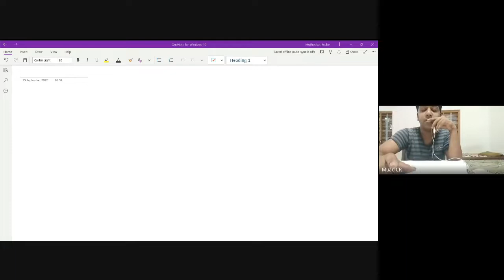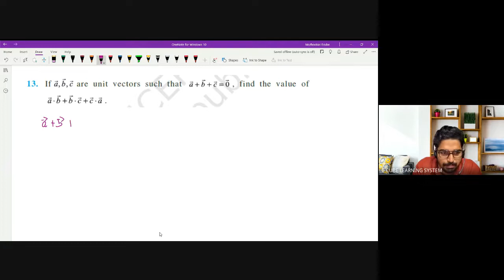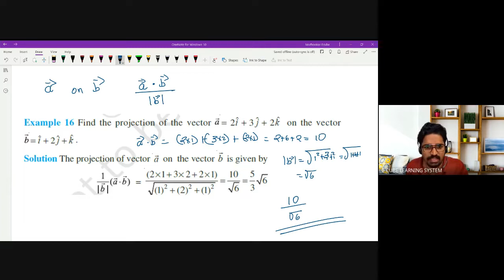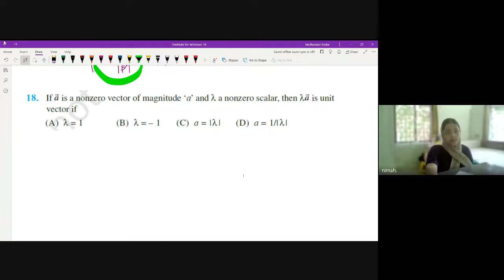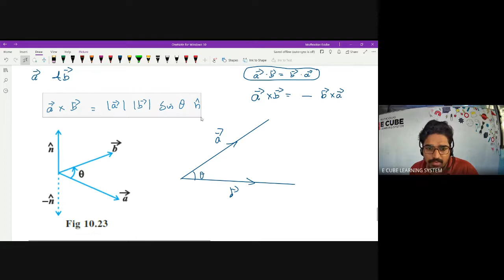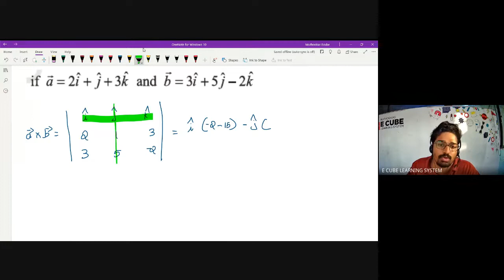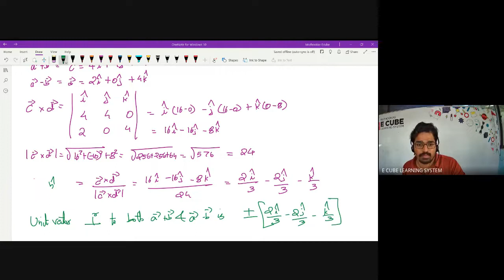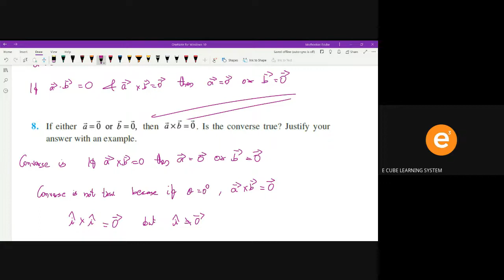+2 C MAT C10 P3 projection of vector Ex10 3 completed 25/09/22